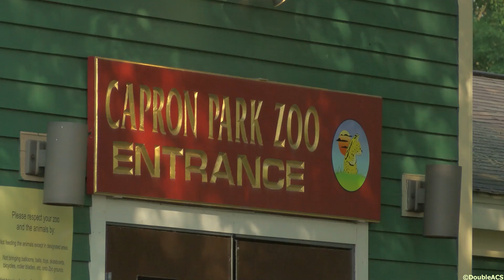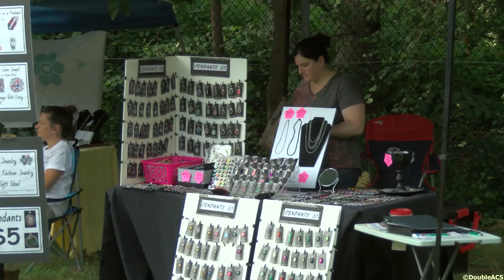DoubleACS Daily News 07-20-2017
It was busy over at Capron Park Zoo Wednesday evening they held their annual ‘Zoo Moon’ event. Hundreds of guests visited the dozens of food and creative vendors.